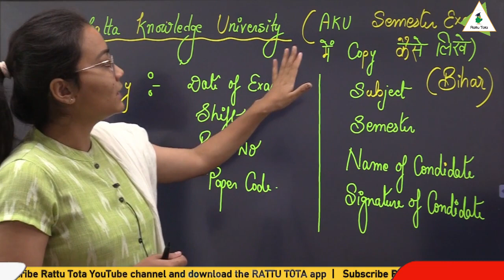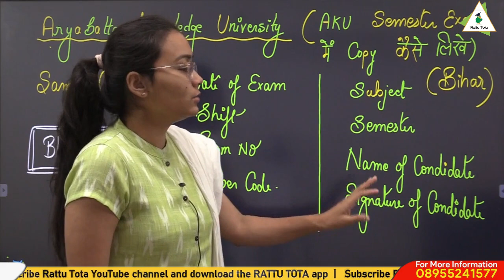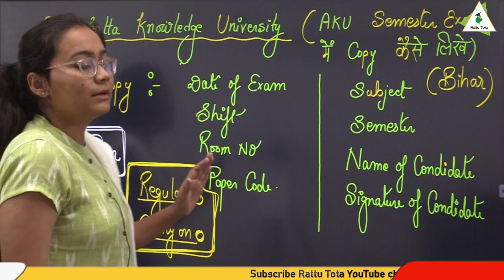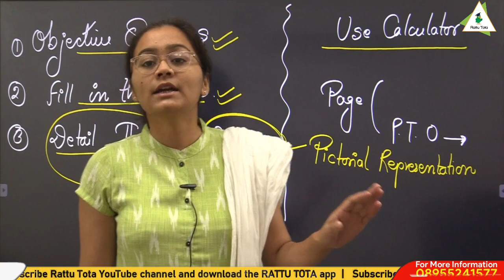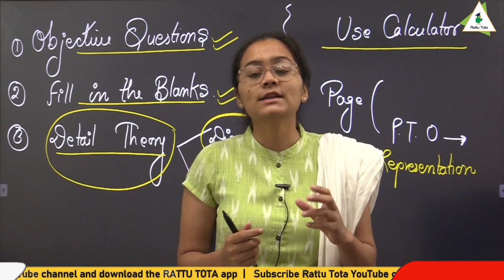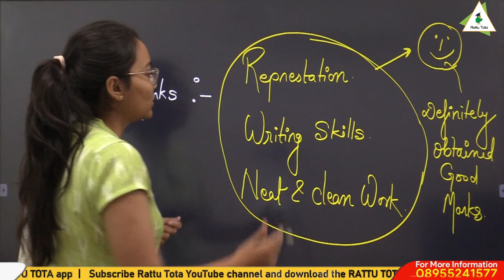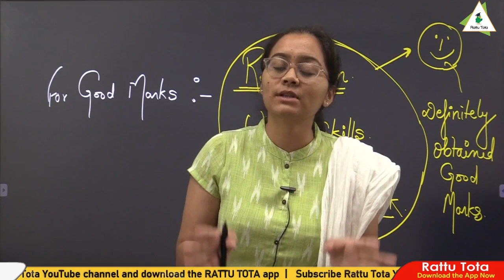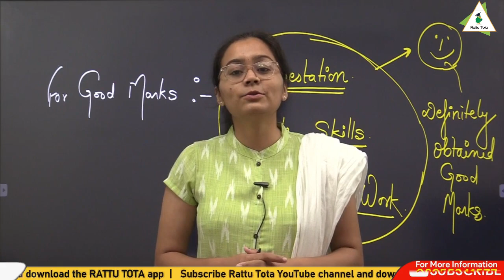AKU के Engineering Exams में Copy कैसे लिखते है। Aryabhatt knowledge university Bihar | Rattu tota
For any details regarding to course:
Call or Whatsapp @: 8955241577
इस video में Yamini mam बताएंगी की AKU के Engineering Exams में Copy कैसे लिखते है। इसलिए वीडियो को अंत तक देखिये
Dear students अगर आप Btech या Diploma engineering में है और आप अपने semester exams subject की तैयारी में परेशानी महसूस कर रहे है या books पढ़ना आपको tough लग रहा है तो आज ही join करे rattu tota app.
जहां books से भी कम price पर आप अपनी semester exam subject को बहुत आसानी से और बहुत अच्छे से तैयार कर सकते है

✔️Rattu Tota  is a part of the Engineers Academy. India’s top educators will be teaching you daily on this channel. We will cover the entire syllabus, strategy, updates, and notifications which will help you to get good marks in your engineering semester or diploma /Polytechnic engineering examination.During the video session, our educators will teach you according to syllabus of B.Tech /Polytechnic semester examinations
✔️Rattu Tota is an effort to provide online digital resources for the first time for the preparation of engineering semester’s examination in various technical universities. Presently all the lectures are prepared according to RTU (Rajasthan Technical University), BTU (Bikaner Technical university) AKTU (U.P Technical university) Jharkhand Technical university, Aaryabhatt knowledge university (Bihar Technical university) B.E/B. Tech /Polytechnic semester examination pattern. Hopefully, our effort will be fruitful for the students.
Happy Learning:

AKU Bihar,
Aryabhatt knowledge university Bihar,
AKU 3rd sem exam,
AKU civil engineering,
AKU 5th sem exam,
AKU mechanical engineering,
AKU Electrical engineering,
AKU Electronics engineering,
AKU BTech exams,
AKU Semester exam,